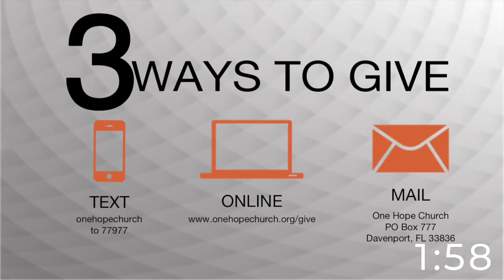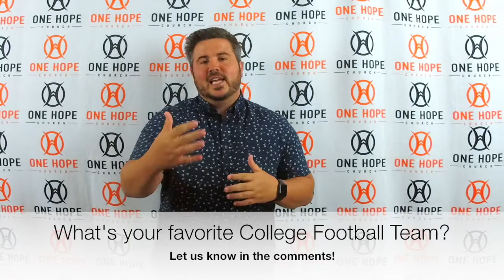ONE HOPE CHURCH 07192020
Join One Hope Church ONLINE on Sundays at 10:30 AM!  This week we continue our series, BLOOM!  If you're feeling buried, get ready for a breakthrough!